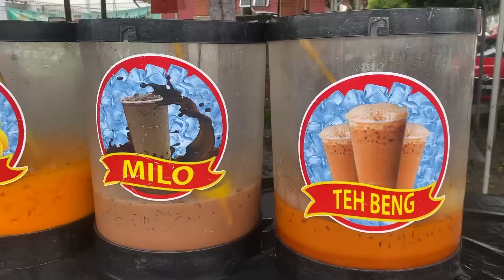UMI BAGI GREENLIGHT UNTUK SULONG BERKAHWIN !!! SULONG TERKEJUT !!!